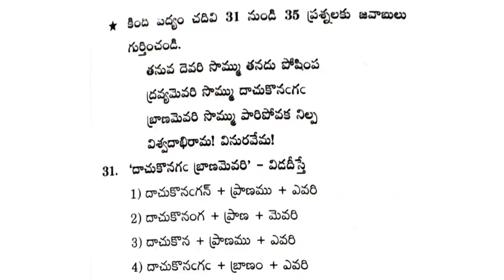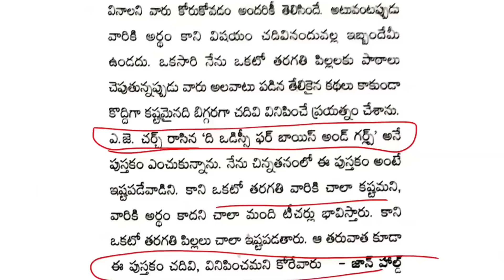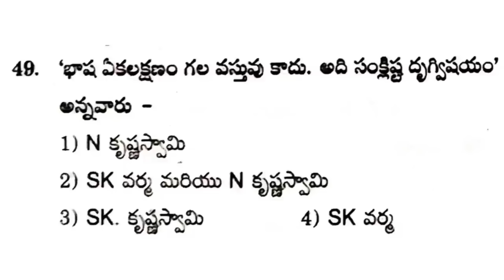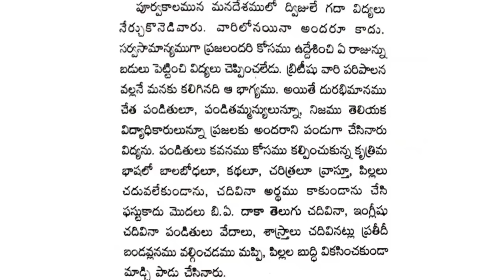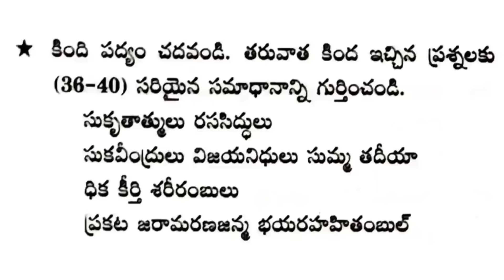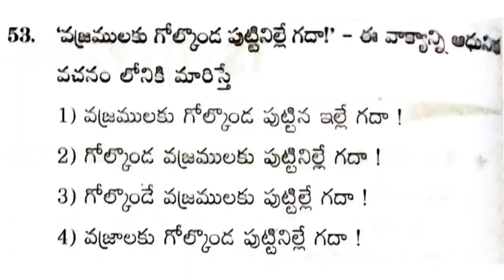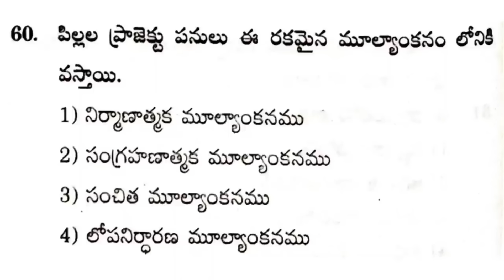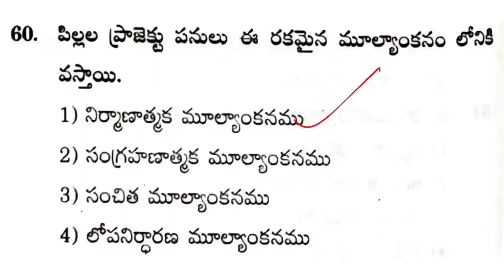Telangana tet&dsc2024|ts tet|telugu model paper&grand test|ts dsc|తెలుగు మొత్తం 100+ బిట్స్ ఎగ్జామ్